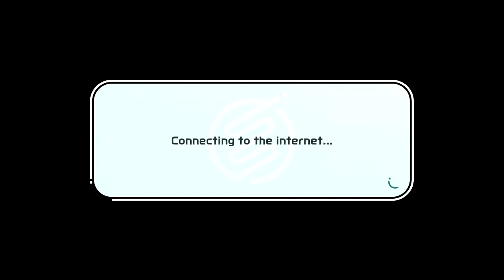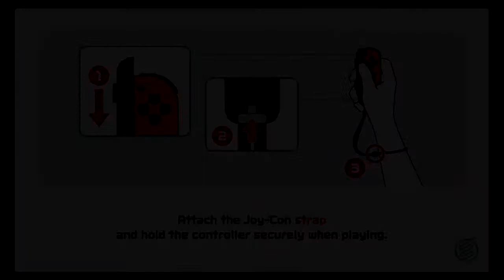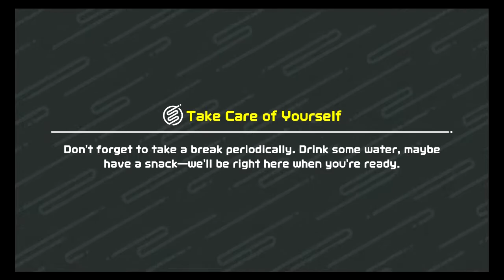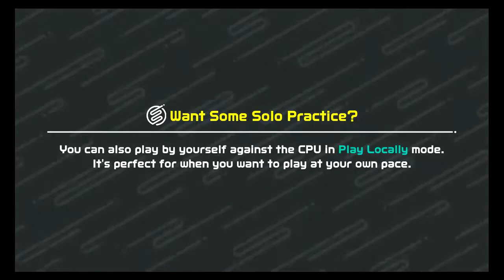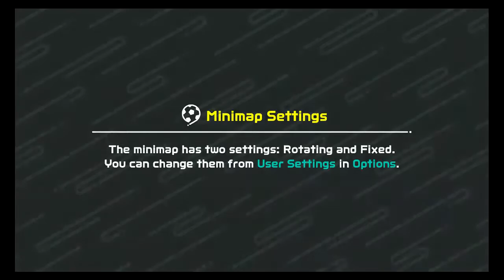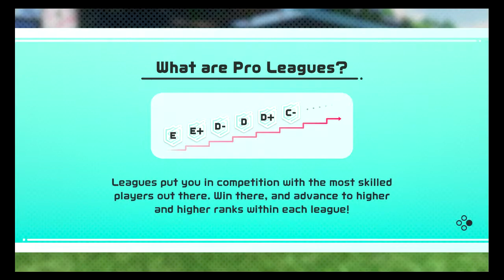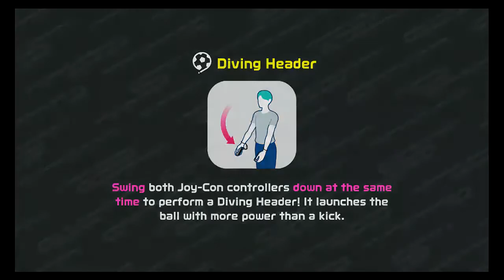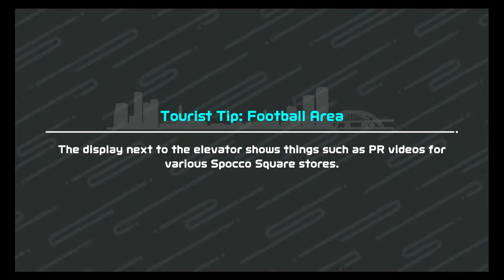Nintendo Switch Sports Livestream: Football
In This Stream I Will Be Playing Nintendo Switch Sports,